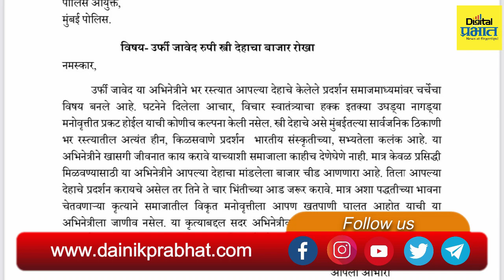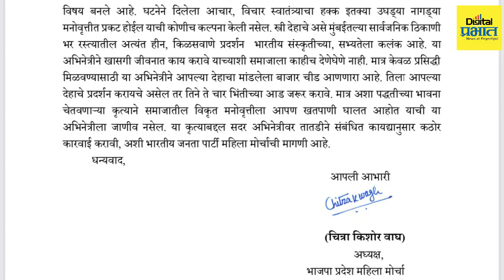Chitra Wagh On Urfi Jawed | "उर्फी जावेदला तात्काळ बेड्या ठोका", भाजप नेत्या चित्रा वाघ आक्रमक